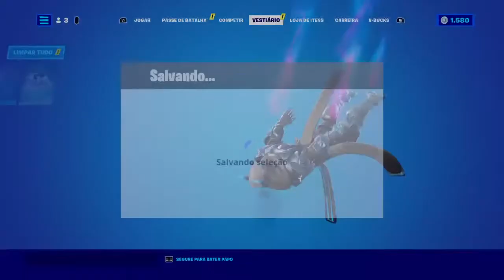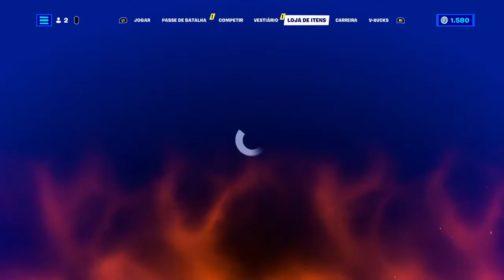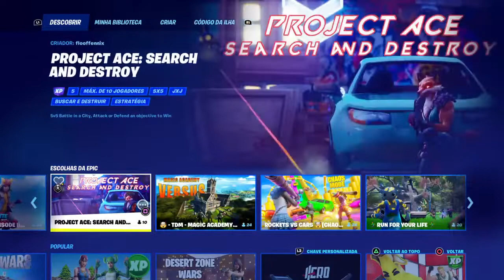fortnite - Evento Emicida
Seja bem vindo cumpadre, cola ai nas lives para interagir e animar o dia ai